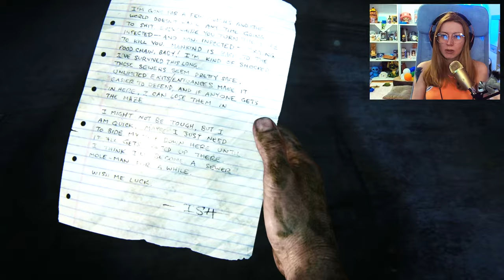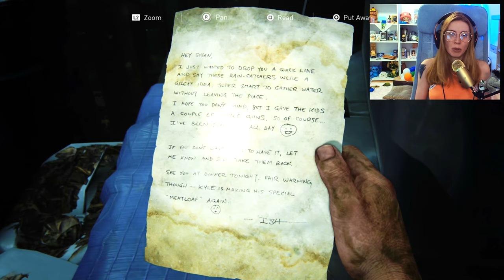LIFE IN THE SEWERS ✩ The Last Of Us I ✩ Part 8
This will be a playthrough split into a few chapters and played on a Hard difficulty. Videos will be kept in 4K and 60FPS and the game is being played on a PS5.
I will do my best to upload 2 videos weekly!

Chapters:

0:00 Intro + Recap
4:03 Chased by a "tank"
20:25 Meeting new friends
40:11 Midnight escape
1:18:20 The Sewers

I will try to provide smooth and nice gameplay for everyone who watches. Lots of dying in games will surely happen, even though I try to constantly improve my skills but you never know!

Let's hype Pedro Pascal and Bella Ramsey for turning this franchise into an awesome tv show that's worth every second of it - thanks!